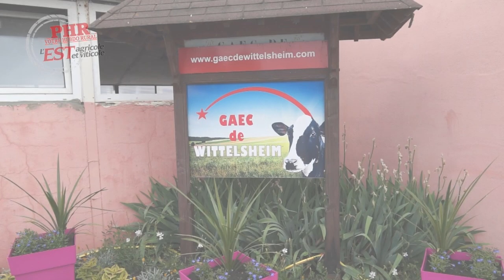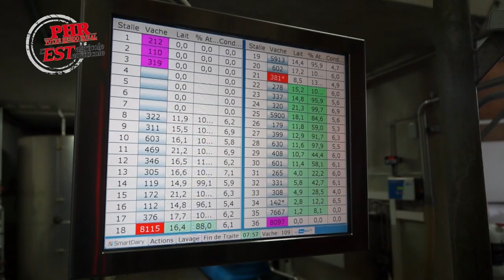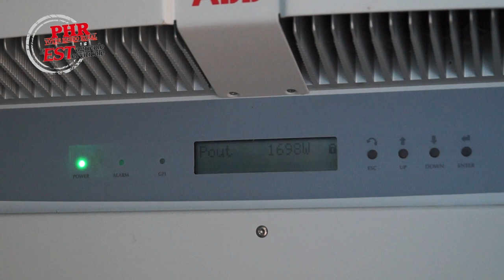Le Gaec de Wittelsheim, une exploitation innovante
Le Gaec de Wittelsheim, qui compte aujourd’hui 7 associés et deux salariés pour un cheptel de 380 bêtes dont près de 200 vaches en lactation, a décidé en 2009 d’engager un grand chantier de modernisation de son outil de production.